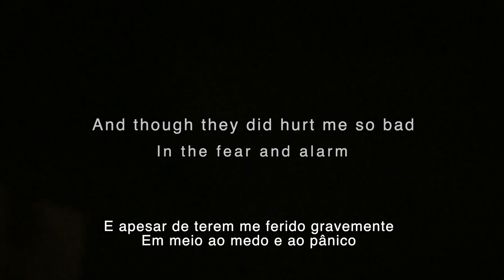Brothers In Arms - Tribute for covid-19 victms - Dimas Andrade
Em homenagem às vítimas da COVID-19! O guitarrista Dimas Andrade toca a música Brothers in Arms de Dire Straits em sua versão instrumental na guitarra.